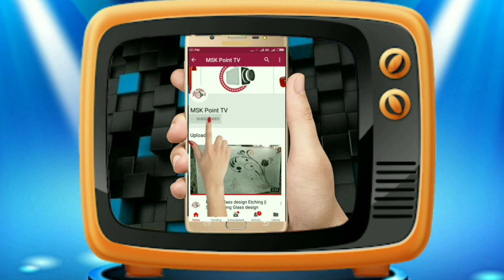New Glass Polishing Machine || Belt sander grinder ||Modified With Grinder Machine || bevel